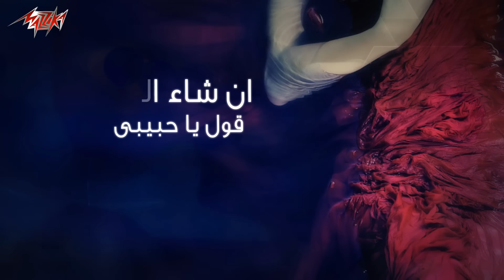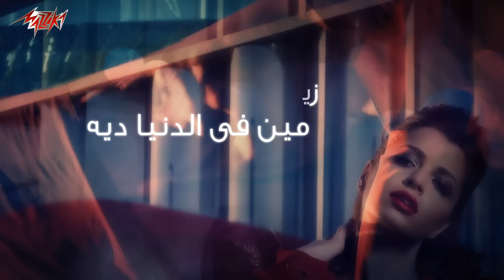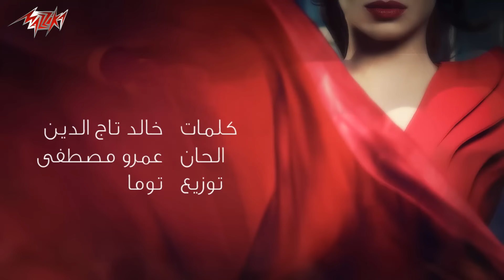Yalla - Amal Maher يالا - امال ماهر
▶ Lyrics: Khaled Tag Eldeen كلمات: خالد تاج الدين
▶ Composition: Amr Mostafa  الحان : عمرو مصطفى
▶ Music Arrangement: Toma الموزع الموسيقى : توما

ياﻻ .. قولها معايا وياﻻ قول يا حبيبي ان شالله
نبقى لبعض و الله .

عيش م العمر ليله خدنى حبيبي وروح ..
وم الليﻻدى معاك لفين ماتروح .
كلمة حبيبي هقولها ليك علطول .. حبيبي قول ...

مين .. ف الدنيا ديا .. زيك عينيه حلوين
و ف قلبه طيبه .. تكفي ناس تانيين
بحبك انت .. من قلب قلبى بقول .. حبيبي قول .. ياﻻ /